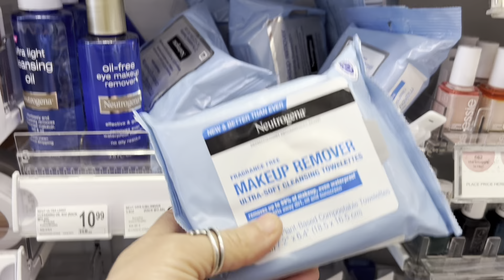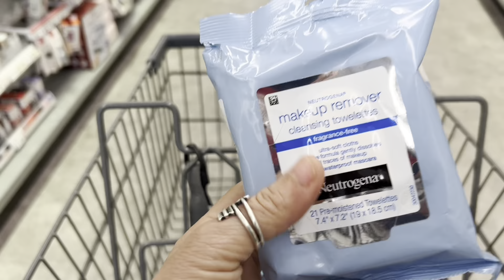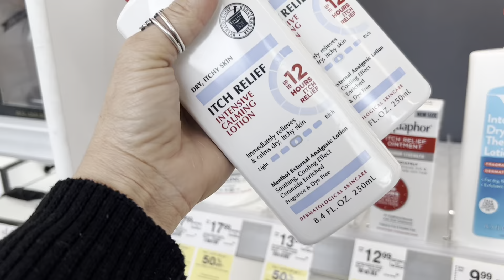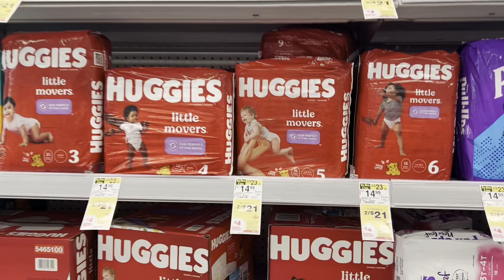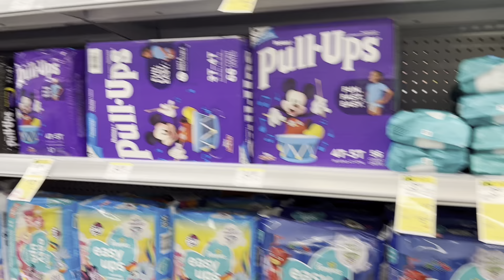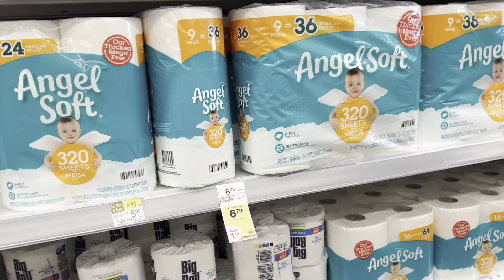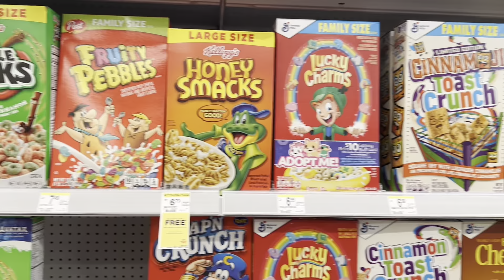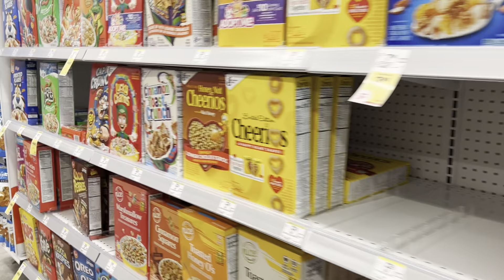**excelentes ofertas***CON GANANCIAS 🤩🚙💨